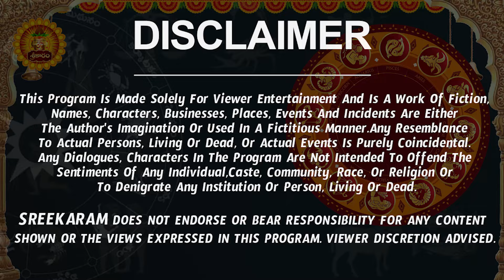Mithuna Rashi Vaara Phalalu 2024 | Mithuna Rasi Weekly Phalalu Telugu | 07 April - 13 April 2024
Mithuna Rashi Vaara Phalalu 2024 | Mithuna Rasi Weekly Phalalu Telugu | 07 April - 13 April 2024 | Sreekaram

Watch Mithuna Rashi Weekly Horoscope | Mithuna Rasi April 2024 Telugu | Mithuna Rasi April Month 2024 | April Month Mithuna Rasi 2024

 mithuna rasi weekly rasi phalalu, mithuna rashi weekly horoscope, mithuna rasi 2024 telugu, mithuna rasi april,  april rasi phalalu,  mithuna rashi april 2024 telugu, mithuna rasi april 2024 telugu